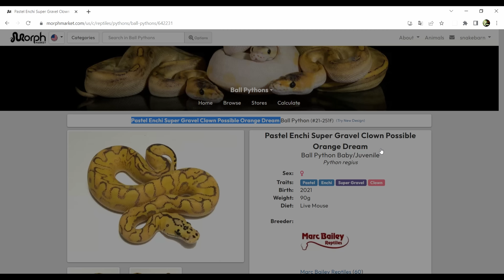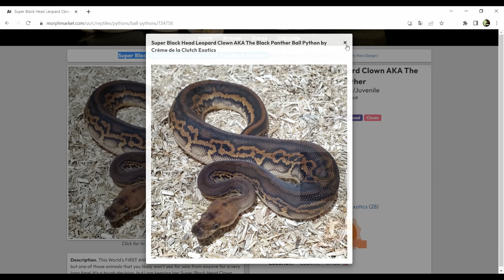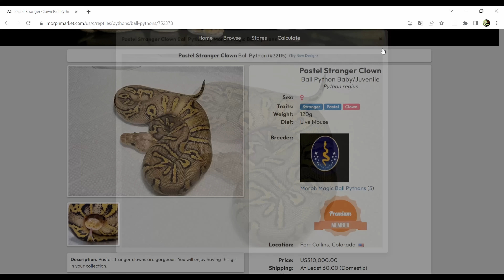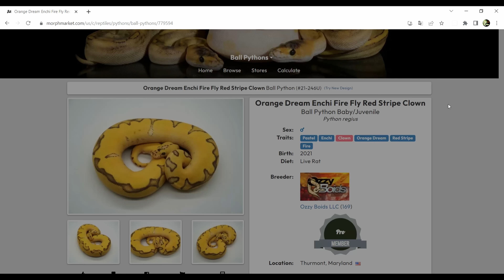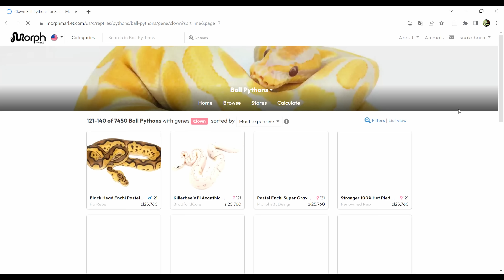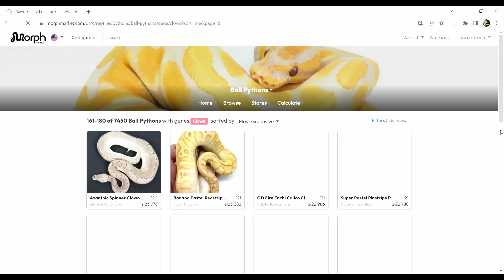CLOWN ➡️ podstawowa recesywna mutacja, która ma NIEOGRANICZONY potencjał‼️🤯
Siemanooo 😉✌️

W tym filmie opowiem Wam trochę o jednym z podstawowych genów w hodowli pytonów królewskich.
CLOWN bo tak się nazywa ta recesywna odmiana barwna należy do jednej z niewielu mutacji o nieograniczonym potencjale!!